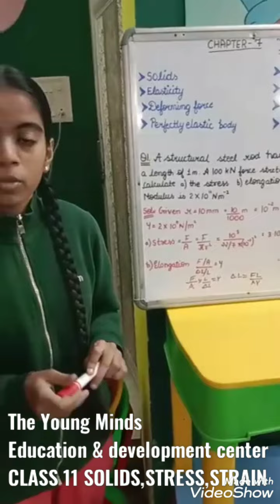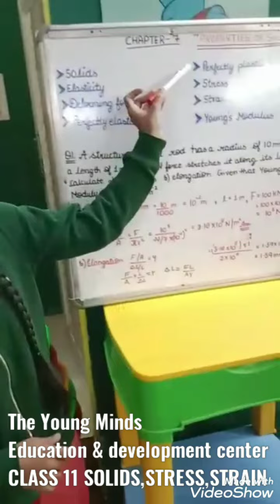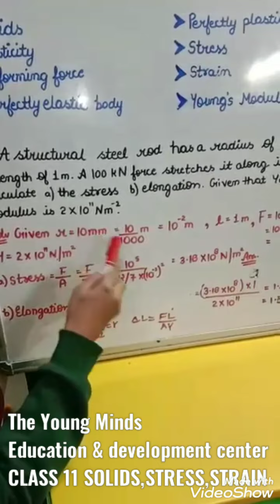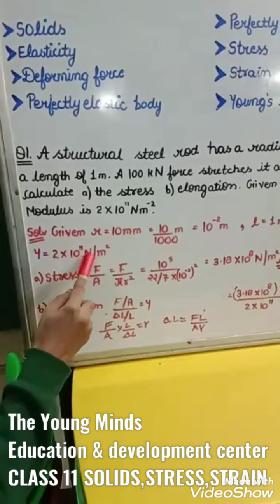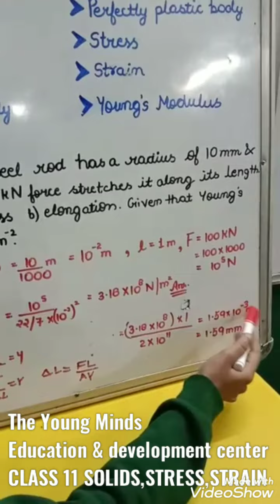Stress,Strain Class 11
Stress, Strain, Elasticity,Solids ,Deforming force,Young's modulus of elasticity @TheYoungMinds